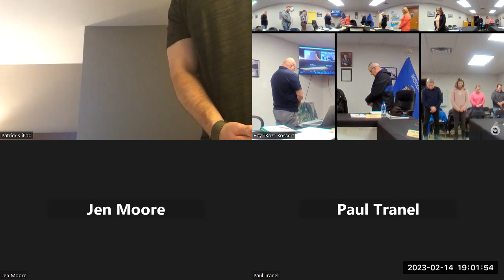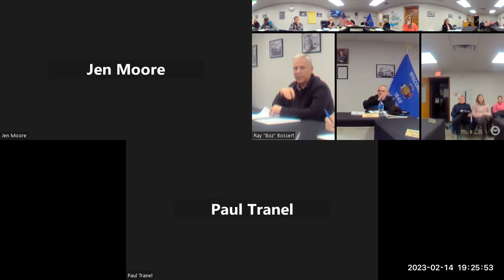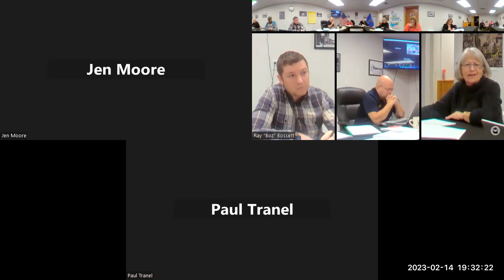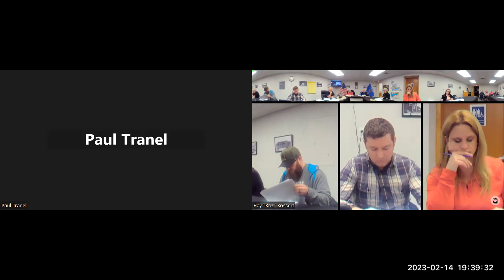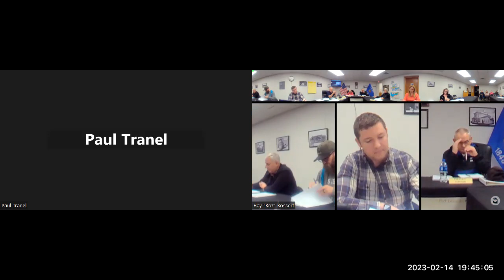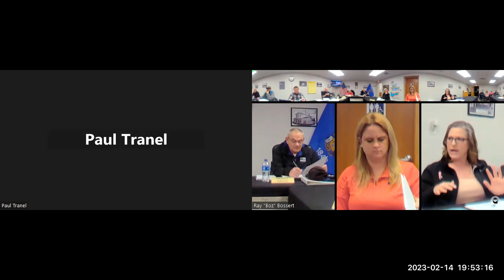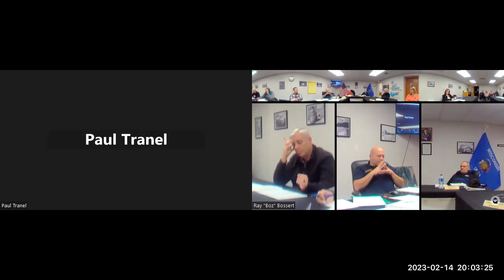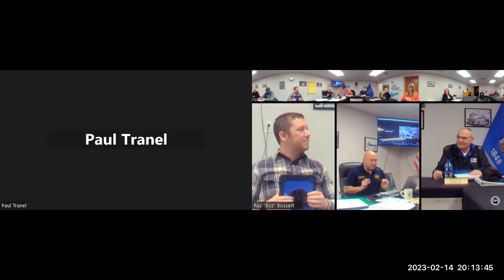14 FEB 2023 Village of Port Edwards Board Meeting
Village Board Meeting
1) Call to order.
2) Roll call.
3) Pledge of Allegiance.
4) SPECIAL PRESENTATION:  Legislative Update from State Senator Patrick Testin via ZOOM.  Topics on shared revenue and Development initiative for the Mill property.
5) MOTION to Approve the Consent Agenda and payment of Bills
a.  Meeting minutes (from the 10 January 2023 Board MTG)
b.  Vouchers (Pay monthly bills, journal entries, etc.)
6) Public comment on agenda items.
7) President’s Report.
8) Committee Reports:
a. Airport Commission. (Met on 2 February 2023)
1.   Review proceedings of the commission.
 b.   Police and Fire Commission (Met on 7 December 2022)
1.   Review proceedings of the commission.
c.   Public Works Committee. (Met on 18 January 2023)
1. Committee Chairman’s Comments
d.   Parks and Recreation Committee. (Met on 25 January 2023)
1. Committee Chairman’s Comments
e.   Public Safety Committee. (Met on 31 January 2023)
1. Committee Chairman’s Comments
f.   Finance and Human Resource Committee. (Met on 2 February 2023)
1. Committee Chairman’s Comments
2. MOTION to approve the Resolution #2202-02 on a request that the State re-evaluate the shared revenue  models  for  local government funding.
g.   Planning, Property & Information Technology Committee. (Will Meet on 4 JAN 2023)
1. Committee Chairman’s Comments
2. MOTION to approve and support Resolution #2022-01 The creation of a NEPCO Lake District
3. MOTION to approve the CSM to create the  231 market Ave parcel from the 241  Parcel.
h.  Planning Commission (Did not meet since April 2022)
1.   Committee Chairman’s Comments
i.  NEPCO lake Transition Planning Sub-Committee (Met on 18 January 2023)
1.   Committee Chairman’s Comments
9) Unfinished Business from previous meeting.
a) Floor is open to any Trustee to discuss any old topics with updates and committee or issue referral recommendations, NO Motions can be proposed.
10) New Business.
a) Floor is open to any Trustee to discuss any late breaking business or issues that need to be referred to a committee for discussion/action. NO Motions can be proposed.
11) Report from Village Administrator.
a) Administrators monthly SNAPSHOT
b) Discussion on the Village office spaces signs
c) Discussion on the  April 2023  Reorganizational and Strategic meetings
12) Report from Clerk/Treasurer.
13) Trustee Comments.
14) Committee meeting calendar. (Next 30 Days)
- NEPCO lake transition meeting: 15 February 2023, Noon, 1200 (Wednesday)
- PS meeting: 7 March 2023, 1600 (4 pm), method in person (Tuesday)
- PLPIT meeting: 8 March 2023, 1630 (4:30 pm), method in person (Wednesday)
- FHR meeting: 9 March 2023, 1630 (4:30 pm), method in person (Thursday)
- Village Board: 14 March 2023, 1900 (@7:00 pm), method- in person (Tuesday)
- PW meeting: 22 February 2023, 1600 (4 pm), method in person (Wednesday)
- PR meeting: 22 February 2023, 1700 (5 pm), method in person (Wednesday)

14)   Call for Adjournment.